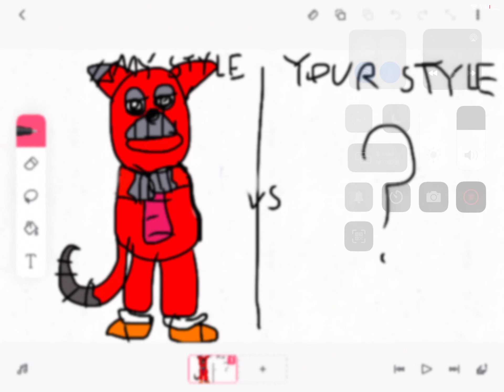My style vs your style competition!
Ill be choosing winners next day